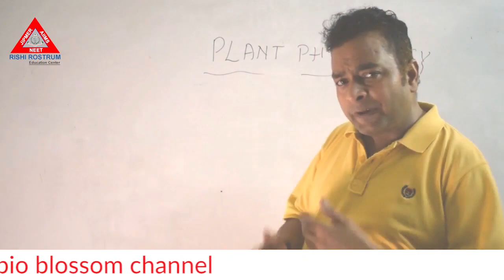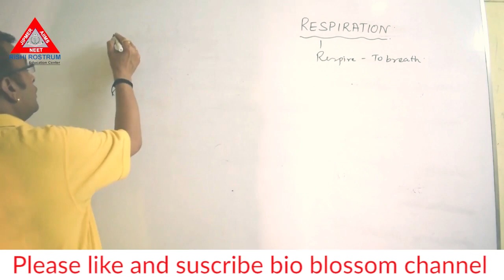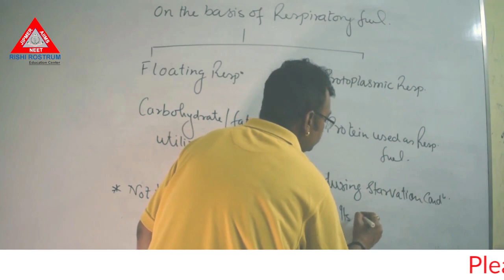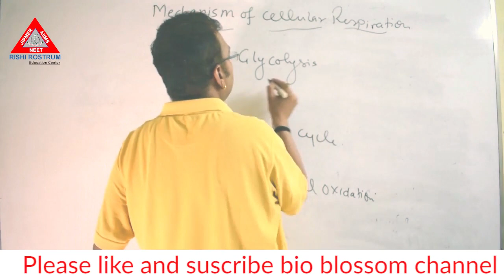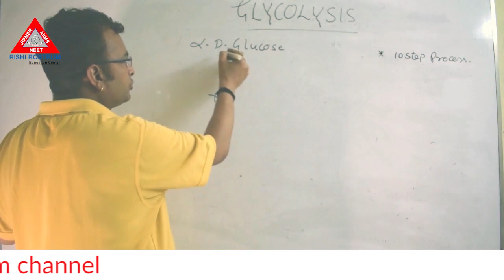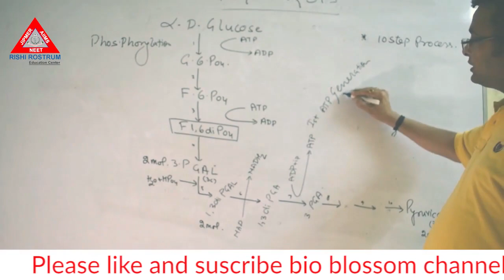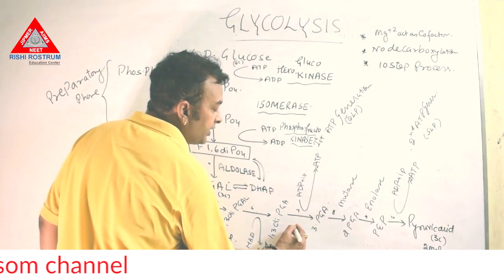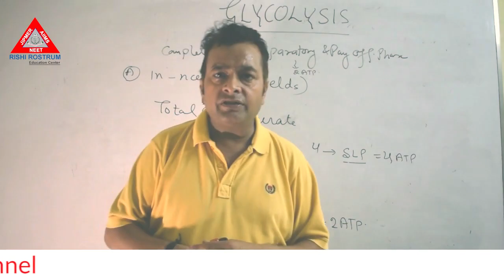Respiration system by amitabh soni sir | biology class